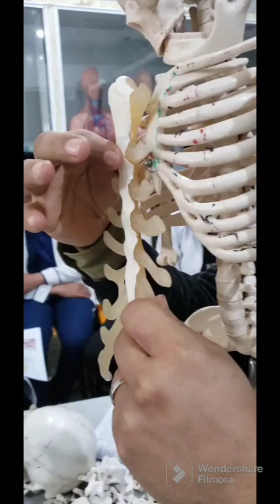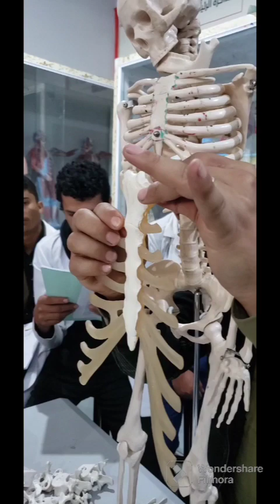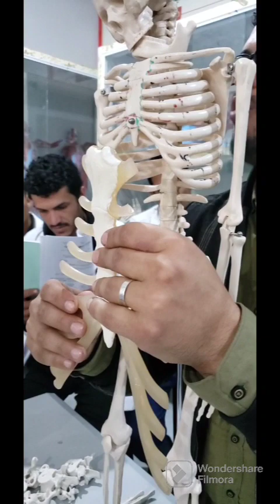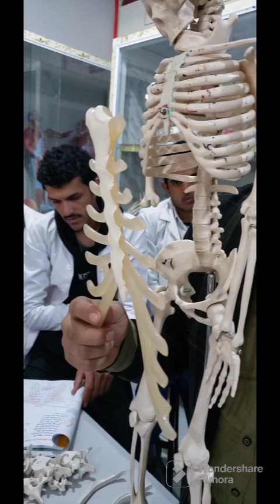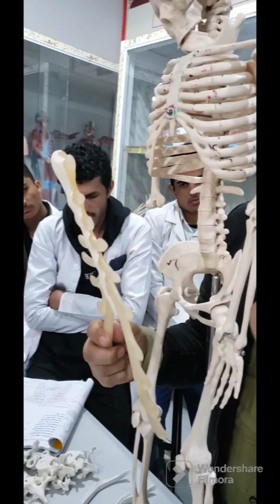axial skeleton (thoracic cage) عملي